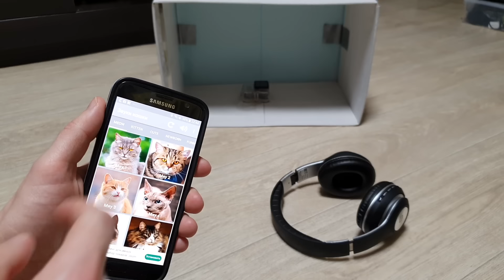Meow from the Box. Cat’s Reaction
The reaction of the cat to ‘meow’ from the box. A new box appeared in the house, a new ‘meow’. How will Pusic the cat behave and how will he react when the box is lifted?